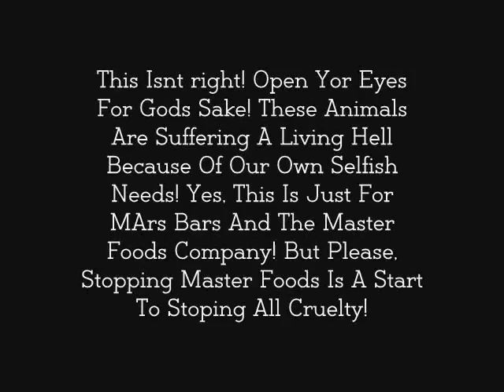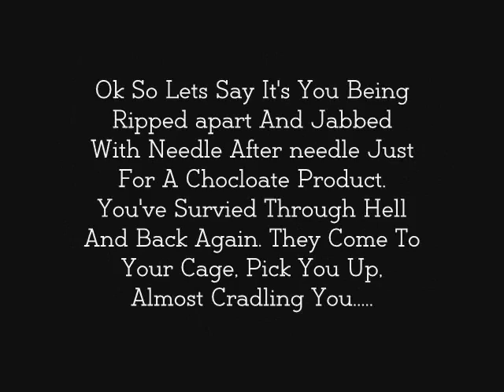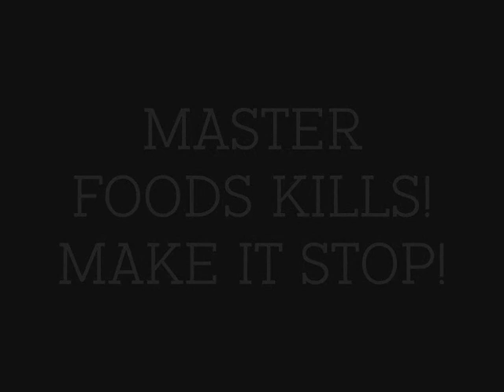My Pettion Against Masterfoods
Master Foods Is The Company That Funds Mars Bars!